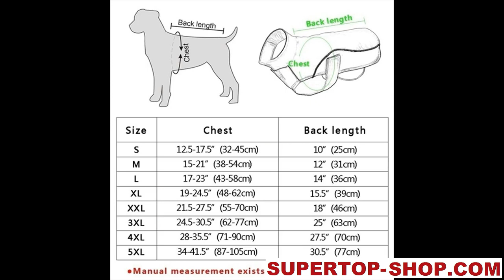Fleece Dog Clothes Sweater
It is made of soft materials that are kind on your dog’s skin.
Breathable and comfortable, your animal buddies will be more at ease.
Perfect for most dogs, and a wonderful gift for your adorable pooch.
It is a great outfit for your beloved dog that gives it a unique appearance.